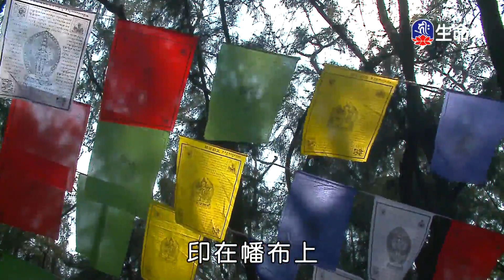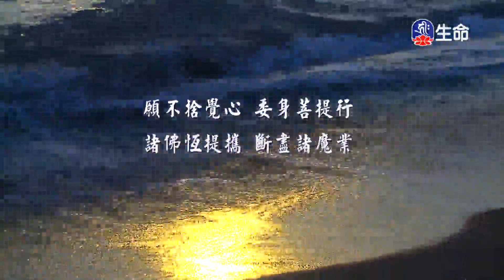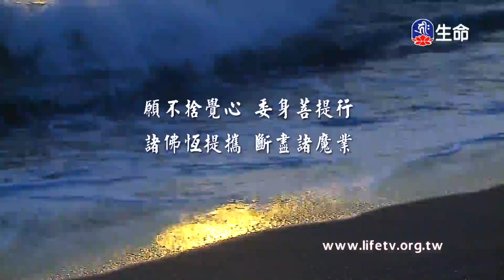跳脫知見思惟人生-2_傳喜法師弘法行_(lifetv_20201111_02：30)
傳喜法師弘法行_跳脫知見思惟人生。